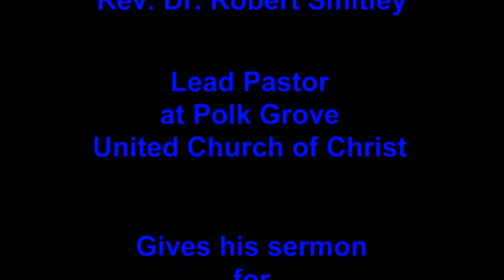"The Gift That matters"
Rev. Dr. Robert Smitley gives his sermon for December 30th, 2018.